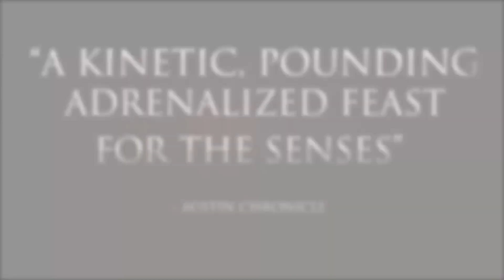Every Crow Movie Ranked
The Crow
The Crow City of Angels
The Crow Salvation
The Crow Wicked Prayer
The Crow (2024)

🌟 Review: Join me as we break down the plot, highlight performances, and discuss how the new "The Crow" movie stacks up against others. Find out as I give you my honest thoughts and opinions!

Did "The Crow" meet your expectations? I want to hear from you!

🎥 About Us: Justin Watches Movies is your go-to source for movie reviews, ranking videos, and all things cinema. Whether you're a die-hard fan or a casual viewer, we've got something for everyone.